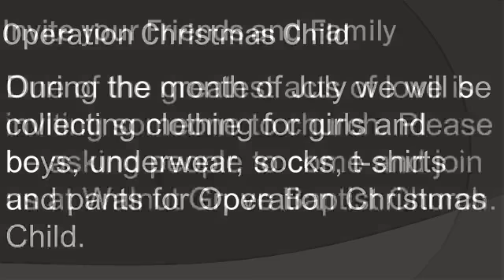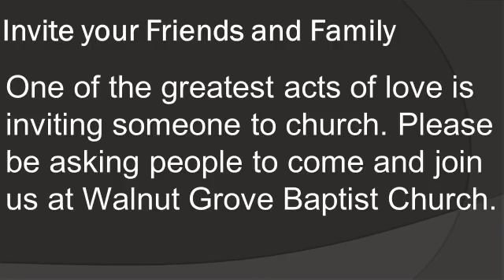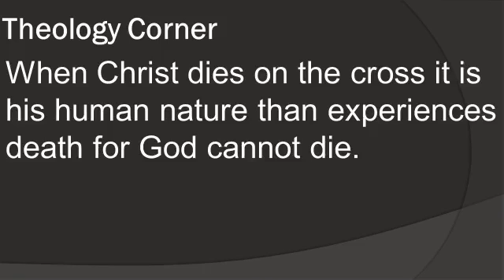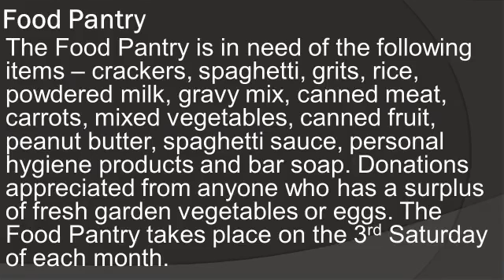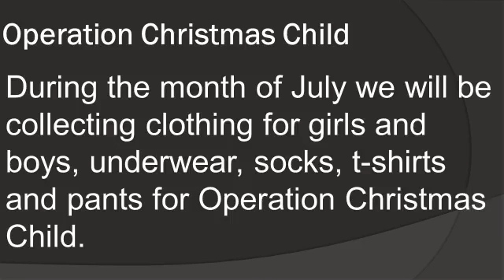WGBC - July 11, 2021